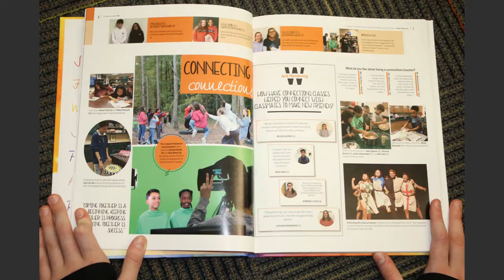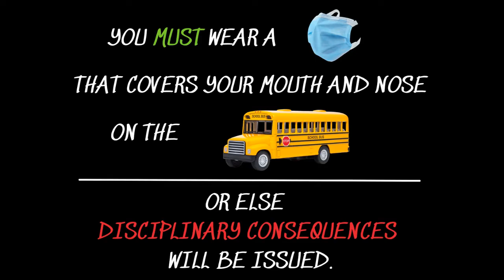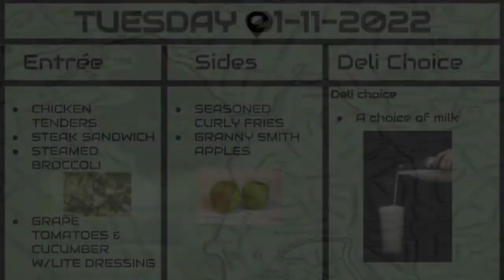01112022 Tuesday Morning News